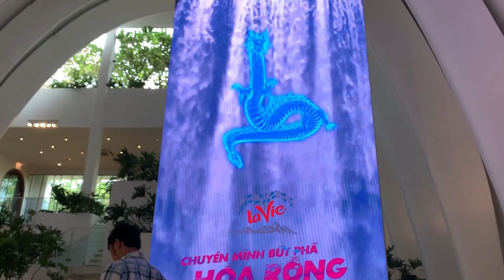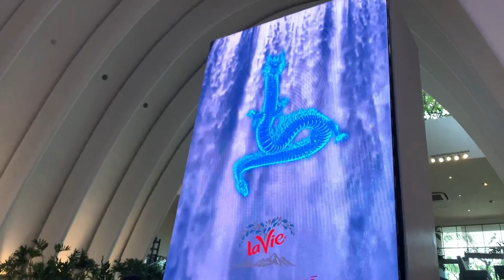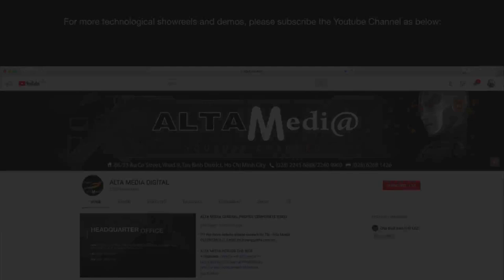[ALTA MEDIA] MÀN HÌNH LED TƯƠNG TÁC "CÁ CHÉP HOÁ RỒNG" CÓ HÌNH DÁNG CHỮ L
- Project: "Cá Chép Hoá Rồng" Lavie Showcase
- Location: White Palace, Ho Chi Minh City, Vietnam